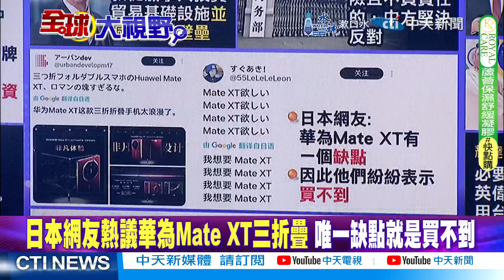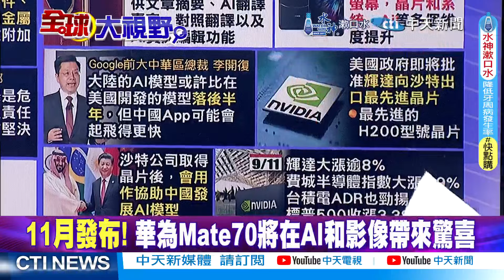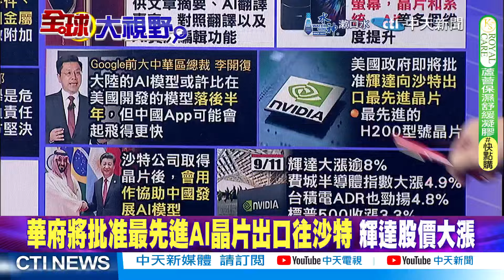美國會反華風勁吹!美"中國行動計畫"死灰復燃 美開綠燈准AI晶片出口沙特 黃仁勳丟包台積電?|【全球大視野 上】‪@全球大視野Global_Vision 20240912完整版